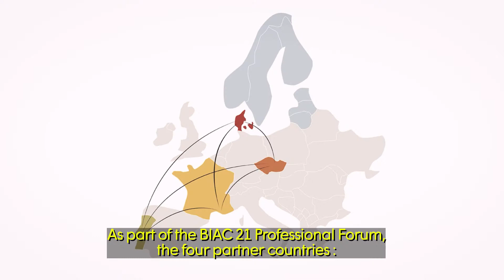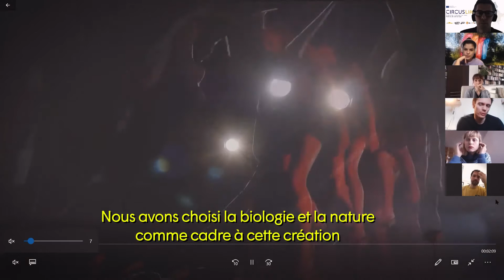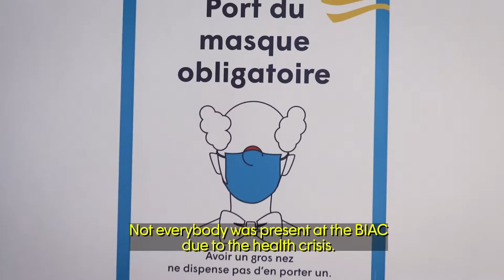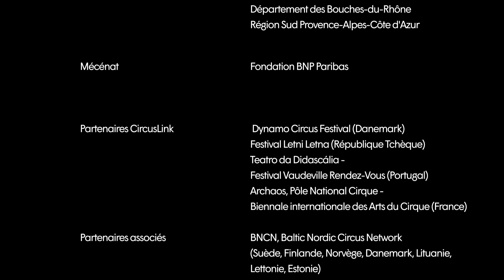Télécirque - Ep.107 (S.15) - Le projet européen CircusLink et les rencontres professionnelles BIAC21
Présentation du projet européen CircusLink piloté par Archaos et du focus dans le cadre des Rencontres Professionnelles de la BIAC 2021.

CircusLink a pour ambition de favoriser la mobilité, en Europe, des compagnies de cirque en leur offrant une meilleure visibilité grâce au développement de méthodes de travail innovantes entre professionnels ainsi que la création de nouveaux outils numériques collaboratifs.
Dans le pays de chaque festival partenaire une compagnie a été sélectionnée afin de participer au projet. Ces artistes seront associés au développement d’une plateforme numérique et participerons avec les programmateurs à la définition des critères indispensables.
En travaillant sur une meilleure circulation des oeuvres entre différents pays européens, CircusLink ambitionne de développer et mettre en valeur la diversité culturelle de la scène circassienne contemporaine.

La 4ème édition de la BIAC a eu lieu du 21 janvier au 21 février 2021.

TÉLÉCIRQUE - Un regard sur le cirque d'aujourd'hui Une série réalisée par Archaos pour raconter en images le cirque d'aujourd'hui dans le monde : les artistes, les lieux et toutes les personnes qui participent chaque jour à sa richesse et sa diversité.